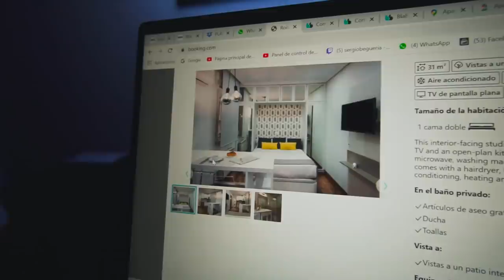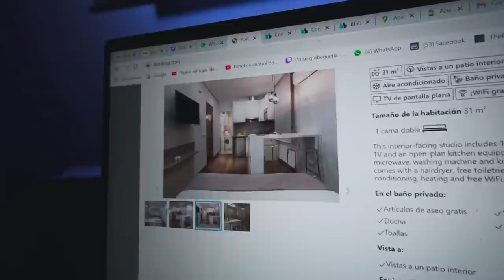el PEOR AÑO de la HISTORIA | ¿he conseguido mis OBJETIVOS?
💪TE ENTRENO!

COMPRA EN MYPROTEIN a través de este link👇
"BEGUERIAMP"

PELÍCULAS QUE ME INSPIRAN:
Ratatouille
Up
En busca de la felicidad
Intocables
Creed
Pumping Iron

LISTADO DE LIBROS QUE RECOMIENDO:
1. PADRE RICO PADRE POBRE
2. HOW TO WIN FRIENDS AND INFLUENCE PEOPLE
3. EXPERT SECRETS
4. DOTCOM SECRETS
5. THINK AND GROW RICH
6. 7 HÁBITOS DE LA GENTE ALTAMENTE EFECTIVA
7. GET THINGS DONE

¡OS QUIERO!